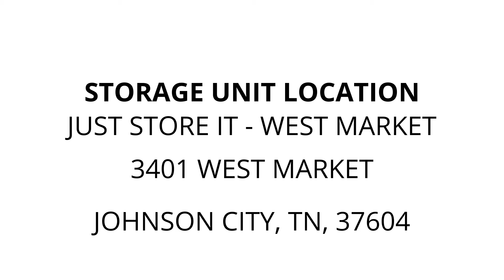Just Store It - West Market - Unit B055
Household, appliances, furniture